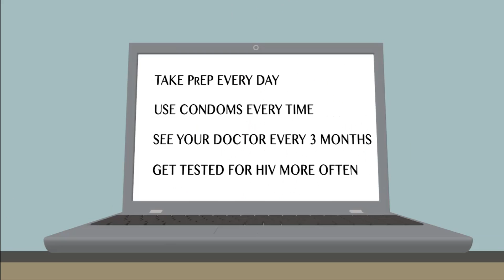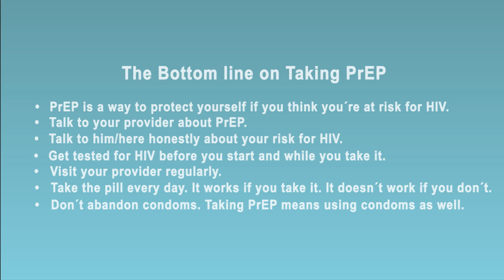PrEP: A new way to curb HIV?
PrEP is short for Pre-Exposure Prophylaxis. It is a new HIV prevention method in which people who do not have HIV take a daily pill to reduce their risk of becoming infected. When used consistently, PrEP has been shown to reduce the risk of HIV infection among adult men and women at very high risk for HIV infection through sex or injecting drug use.